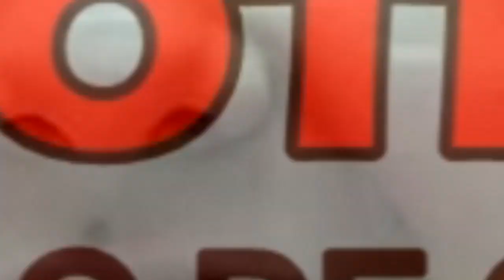CHEGA A NOTICIA: Grande atriz Klara Castanho... MORRE Ator de sucesso da série FRIENDS...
Neste vídeo trago a vocês duas importantes noticias sobre a atriz Global Klara Castanho da novela ‘A dona do Pedaço’.

Informo a vocês também um noticia do ator americano que participou da série Highlander e Friends.